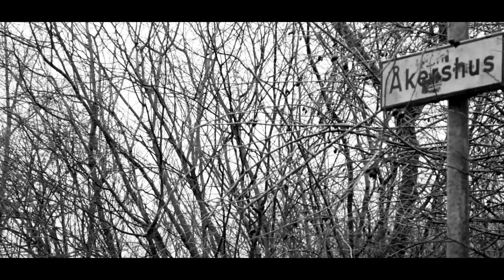Musikfredá video: Dennis Landén - Man ska veta